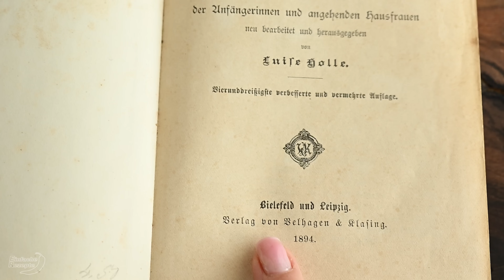Ich fand dieses erstaunliche Rezept in einem alten Kochbuch aus 1894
👋 Hallo liebe Back-Enthusiasten! Heute nehme ich euch mit auf eine kulinarische Zeitreise ins Jahr 1894. Wir zaubern einen himmlischen Dattelkuchen, der so schmackhaft ist, dass er bestimmt auch Königin Viktoria stolz gemacht hätte.

📚 WAS IHR IN DIESEM VIDEO LERNT:

1️⃣ Wie man den perfekten Teig mixt
2️⃣ Warum Datteln das 'Gold' des 19. Jahrhunderts sind
3️⃣ Wie man einen Zuckerguss macht, der selbst Oma neidisch machen würde
4️⃣ Und natürlich, wie man sich beim Backen den Spaß nicht verderben lässt!

🔥 WARUM DIESES REZEPT DER HAMMER IST

Dieser Kuchen ist nicht nur ein Gaumenschmaus, sondern auch eine Zeitreise in eine Ära, in der Backen noch echte Handwerkskunst war.

📋 ZUTATEN:

Teig:
100 g (¾ Stick + 1 EL) Butter
100 g (½ Tasse) Zucker
3 Eigelb
180 g (1½ Tassen) Allzweckmehl
3 Eiweiß
Prise Salz
Zitronenschale

Füllung:
8 Eiweiß
300 g (2½ Tassen) Puderzucker
300 g (2 Tassen + 2 EL) Mandeln
1 Tasse Madeira-Wein
300 g (10½ oz) Datteln

Guss:
200 g (1⅔ Tassen) Puderzucker
4 EL Zitronensaft

Empfohlene Backform-Größe: 27 cm x 18 cm (10.6 in x 7.1 in)

Backen:
180 °C (356 °F)
5 Minuten auf Ober-/Unterhitze, dann 60 Minuten